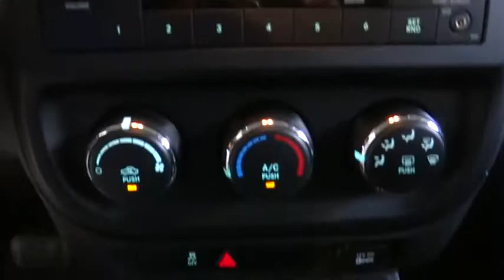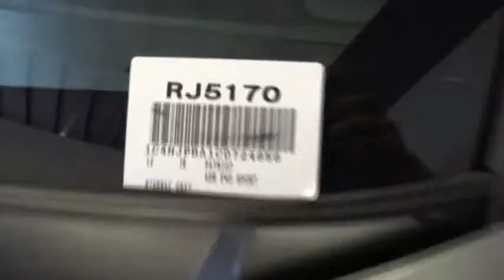2012 Jeep Patriot Costa Mesa, Huntington Beach, Irvine, San Clemente, Anaheim, CA RJ5170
2012 Jeep Patriot Sport - Stock#: RJ5170 - VIN#: 1C4NJPBA1CD724858

SAVE BIG TIME $$$ AT THE PUMP!!! JEEP CERTIFIED & CLEAN CARFAX. LIFE IS GOOD!!! All the right stuff including the Power Value Group (Power Driver 1-Touch Windows) and Air Conditioning. Settled and soothing ride quality. Worry-free controls. This is a 2012 Jeep Patriot Sport with only 27k miles. This vehicle is Mineral Gray with Dark Slate interior and is in fantastic condition.How economical is this! Just in, this terrific-looking 2012 Jeep Patriot comes with a 2.0L I4 DOHC 16V Dual VVT engine and CVT. Jeep Certified Pre-Owned means you not only get the reassurance of a 3Mo/3,000Mile Maximum Care Limited Warranty, but also up to a 7-Year/100,000-Mile Powertrain Limited Warranty, a 125-point inspection/reconditioning, 24/7 roadside assistance, rental car benefits, and a complete CARFAX vehicle history report. Climb into this superb one-owner Patriot and you can't help but be impressed by the way that previous owner took care of it. It is nicely equipped with features such as Power Value Group (Power Driver 1-Touch Windows) and Air Conditioning.We choose to take the stress out of the purchasing process. We work with third party sites to determine what is a fair price for our customers to ensure you will be happy with your buying experience. At Orange Coast Auto Group, we select only the best pre-owned vehicles to offer our customers. Our commitment to your peace of mind is our #1 priority. That's why each vehicle has a certified quality inspection, 3-month, 3000-mile Power-train Warranty on each car, our 72-hour/250 mile No Questions Asked return policy, free CarFax report, clean title guarantee and your first year oil changes are on us. Shop Easy, Drive Happy!